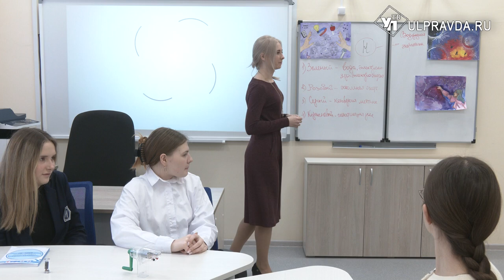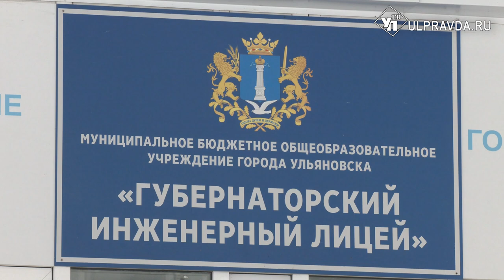Ульяновские учителя стали командой большой страны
Создали урок-экскурсию, отправились в путешествие по Башкортостану. Ульяновские педагоги стали призерами метапредметной олимпиады «Команда большой страны». Финал конкурса прошел в Москве. Однако отличились учителя из 102 инженерного губернаторского лицея еще на первом дистанционном этапе – проявили эрудицию и гибкость мышления, стали одними из лучших среди участников из разных регионов страны.  Секрет успеха финалисты раскрыли нашей съемочной группе.